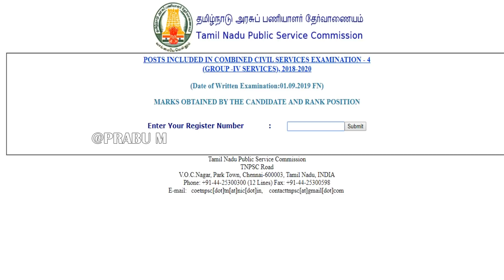TNPSC குரூப் -4 ரிசல்ட் வந்துவிட்டது || TNPSC Group 4 Result 2019